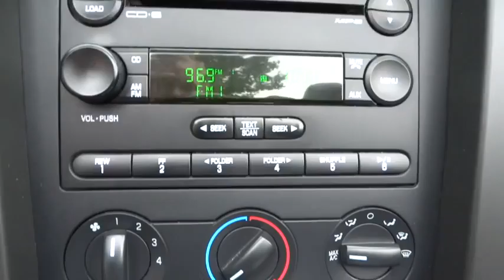2007 Ford Mustang Concord, Charlotte, Gastonia, Matthews, Huntersville, NC XH1992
2007 Ford Mustang
2007 Ford Mustang 2dr Conv Premium - Stock#: XH1992 - VIN#: 1ZVFT84N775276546

Excellent Condition, Dealer Certified, GREAT MILES 62,734! Premium trim, Satin Silver Metallic with Black Cloth (Top) exterior and Black/Red interior. FUEL EFFICIENT 28 MPG Hwy/19 MPG City! iPod/MP3 Input, Multi-CD Changer, Aluminum Wheels, Edmunds Consumers' Most Wanted Coupe Under $30,000, Serviced here, Garage kept, newCarTestDrive.com's review says An American success story.. 5 Star Driver Front Crash Rating. BUY WITH CONFIDENCE: 3-month/3,000 Mile Limited Powertrain Warranty, 24/7 Roadside Assistance, Rental Coverage: up to 3 days at $30 per day not to exceed $90 per occurrence, Trip Interruption Service: hotel, transportation, meal reimbursement, Multi-point Vehicle Inspection; detail mechanical inspection, CARFAX Vehicle History Report Approx. Original Base Sticker Price: $25, 100*. KEY FEATURES INCLUDE: iPod/MP3 Input, Multi-CD Changer, Aluminum Wheels. MP3 Player, Keyless Entry, Bucket Seats, 4-Wheel Disc Brakes, Tire Pressure Monitoring System. Serviced here, Garage kept. Premium with Satin Silver Metallic with Black Cloth (Top) exterior and Black/Red interior features a V6 Cylinder Engine with 210 HP at 5300 RPM*. EXPERTS REPORT: Edmunds Consumers' Most Wanted Coupe Under $30, 000. More than just a show pony, the Ford Mustang offers enthusiasts on a budget a tempting combination of potent performance and timeless styling. -Edmunds.com. 5 Star Driver Front Crash Rating. 4 Star Driver Side Crash Rating. Great Gas Mileage: 28 MPG Hwy. Pricing analysis performed on 9/24/2014. Horsepower calculations based on trim engine configuration. Fuel economy calculations based on original manufacturer data for trim engine configuration. Please confirm the accuracy of the included equipment by calling us prior to purchase.